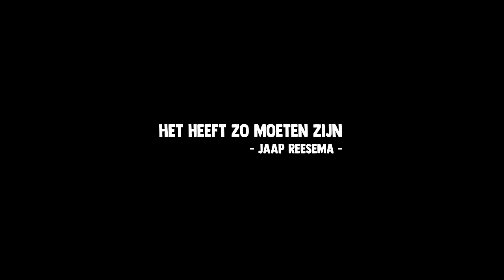Jaap Reesema - Het Heeft Zo Moeten Zijn (Official Music Video)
Concept: Jaap Reesema
Regie/Camera: Timothy Burnette
Camera: Simon Otten
Visagie: Natasha Klaverdijk
Styling: Lieve Heuvelmans